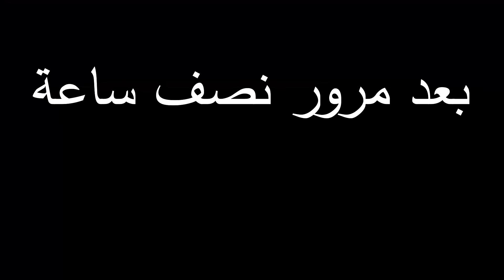فلم ماين كرافت : المربية جراني والاولاد المساكين MineCraft Movie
مرحبا بكم في قناتي اسمي رانيا

ولا يوجد لدي اي حساب ثاني